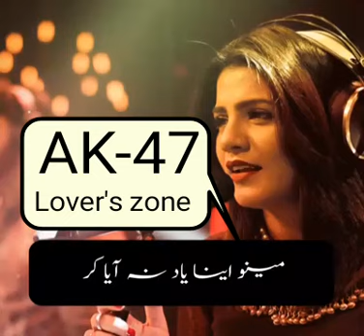Quratalain Baloch lyrical what's app status